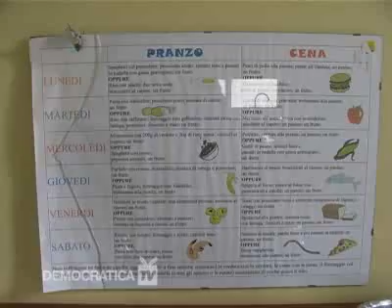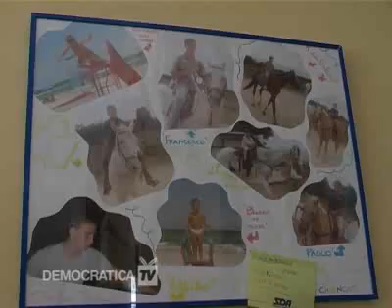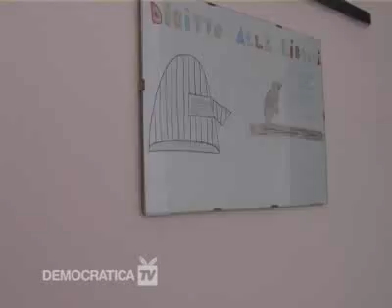Walter Veltroni: la storia di Antonio e Fortunata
Una casa famiglia in un bene confiscato alla mafia. Walter Veltroni a Trentola Ducenta (CE)